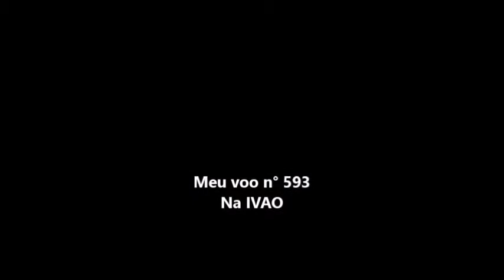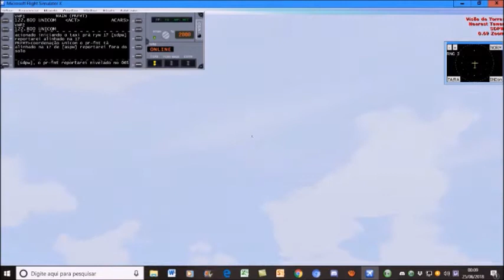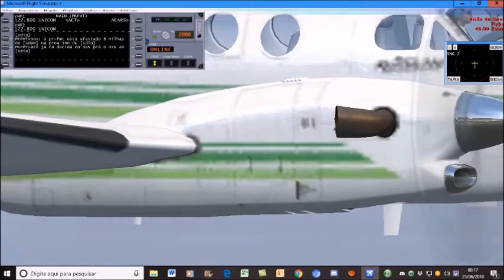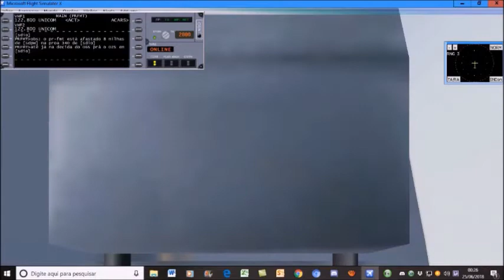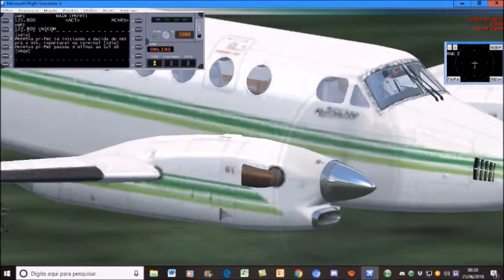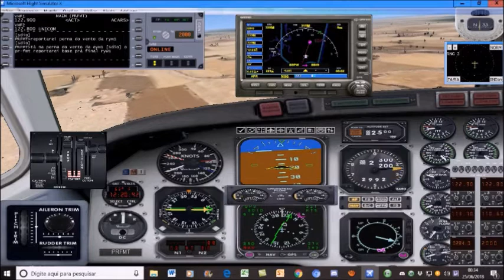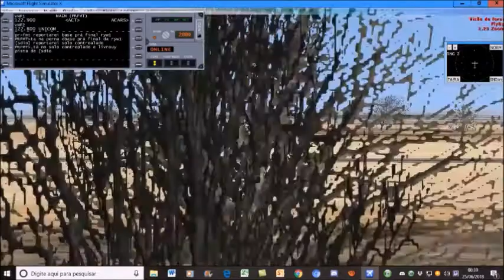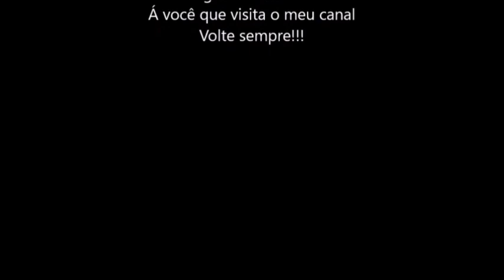Meu voo n° 593 na IVAO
OBS: link do meu voo no mapa da ivao